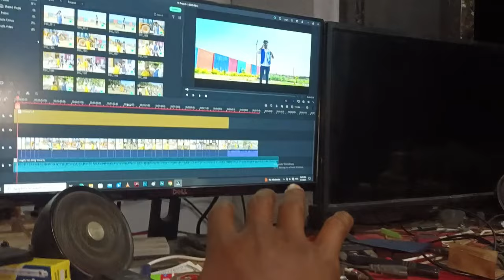Khushboo apna Ghar chali gayi bye bye khushboo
Hii guys support please
Aap ka apna RanJo Vlogs

New Holi Song coming soon 🔜